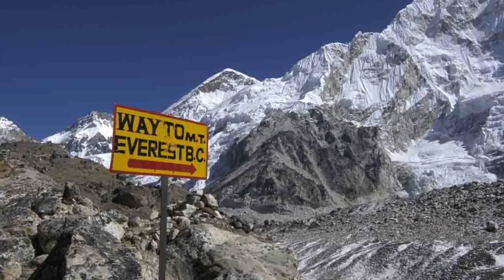Nepal Trip 2014